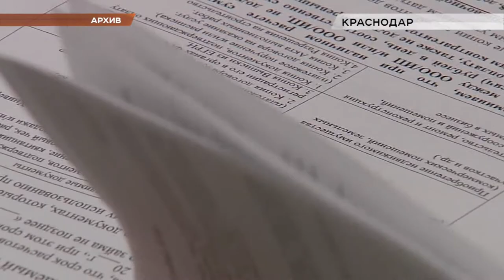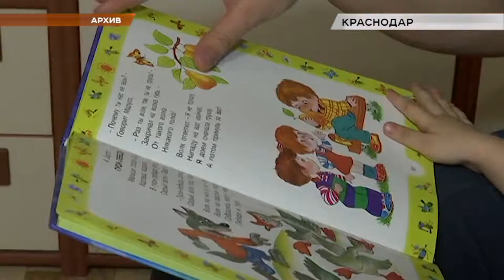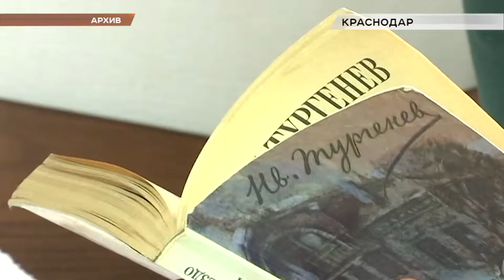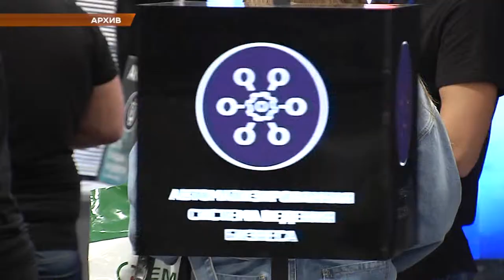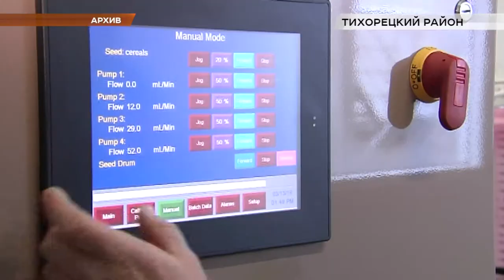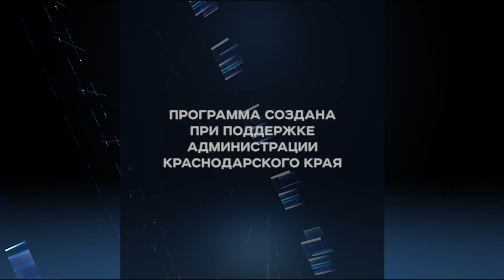Программа "В курсе". Поддержка МПС в Краснодарском крае (Эфкате РЕН ТВ Сочи)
В ближайшие три года в Краснодарском крае на выполнение государственных и краевых программ добавят 27 миллиардов рублей. Средства пойдут на строительство инфраструктуры, социальную сферу и развитие малого бизнеса. Значительная часть жителей края, а это порядка 750 тысяч кубанцев, заняты в этом секторе экономики. Это на почти 11 тысяч человек больше, чем годом ранее.